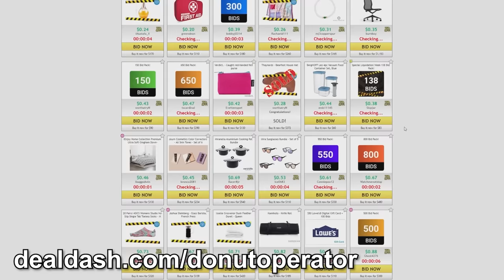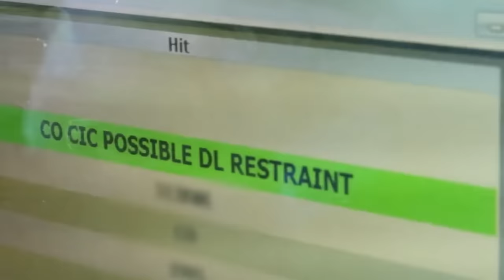Cop DODGES Bullets After Getting Kidnapped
to get 100 FREE BIDS on your first bid pack purchase!

My specs:
I9-9980XE
2080TI
64 gb ram

address
Wanna send me something?
Donut Operator
20079 Stone Oak Pkwy

Equipment used
Main channel/stream camera: